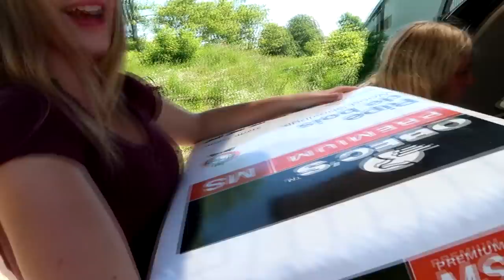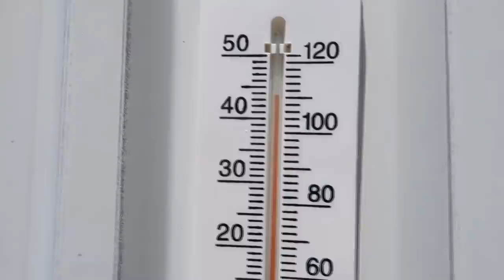WE HAD A BUCKING BAD DAY! Day 182 (06/29/20)